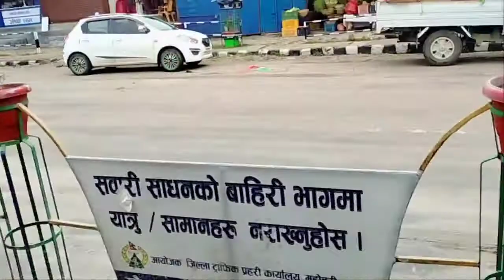Nepal मैं पहला दिन 😎😎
India To Nepal 1stVolgs Langur Khola By Roadways

🔥❤️Aaj Mein Jane Wala Hu Bihar ke Sitamarhi District Se Nepal ke Langur Khola Pura Video Jarur dekhiye Ga ❤️🔥